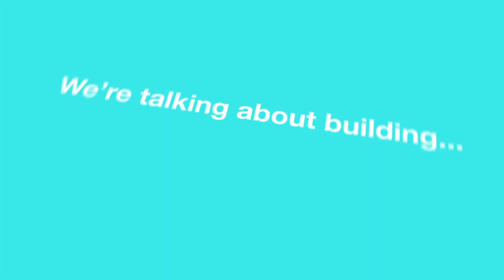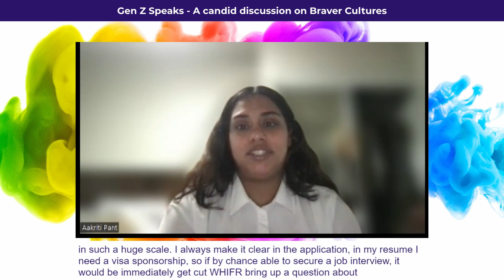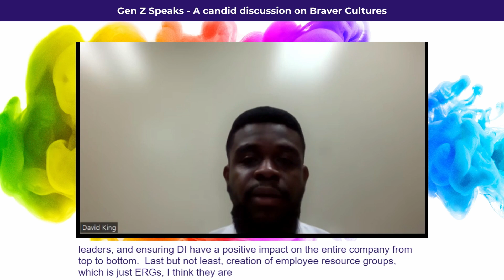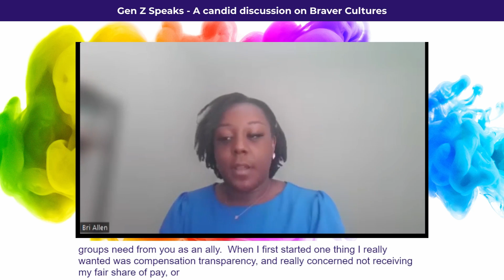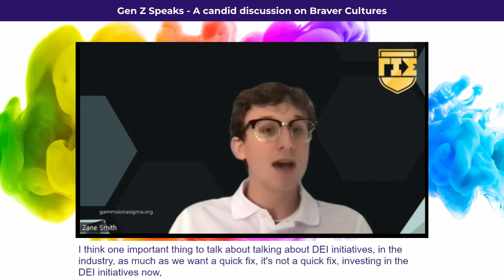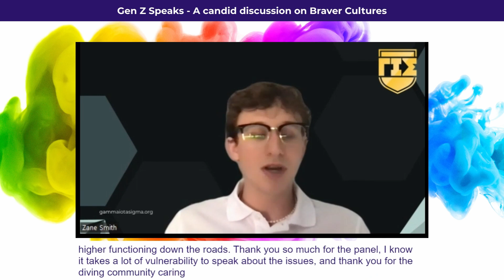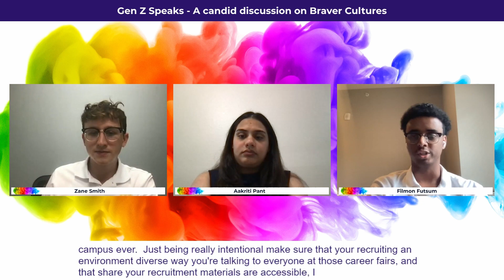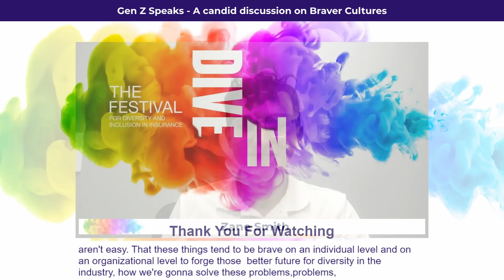Dive In US: Gen Z Speaks - A candid discussion on Braver Cultures V1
Generation Z is entering the workforce with clear expectations on how employers should practice diversity, equity and inclusion. Join as current students and recent alumni from Gamma Iota Sigma share unique experiences that illustrate the need and opportunity for bravercultures within the insurance industry.

Speakers:
Zane Smith - GIS Member (St. Mary's University)
Bri Allen - Casualty Broker – Team Lead (Willis Towers Watson Midwest, Inc.)
Aakriti Pant - GIS Alumnus (University of Louisiana-Monroe)
Filmon Futsum - GIS Member (East Carolina University)
David King Agbi - GIS Member (Georgia State University)
Grace Grant - Executive Director (Gamma Iota Sigma)